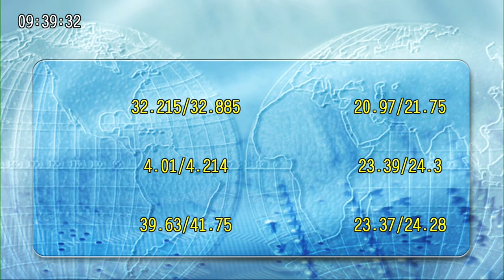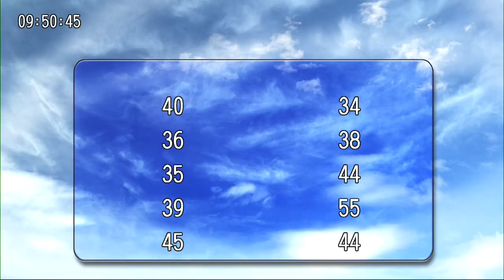20240429九點台股與世界接軌